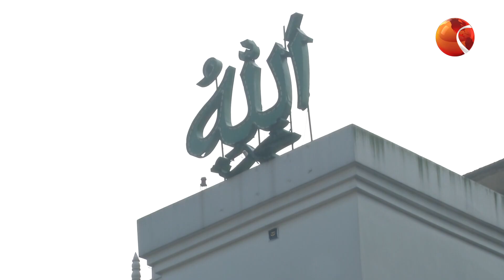হযরত শাহজালাল (রঃ) মাজার | মানবতার রান্নাঘর | ঈদ স্পেশাল লাইফস্টাইল 24 | 3 July 2023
»» Office Address:
Bangladesh.